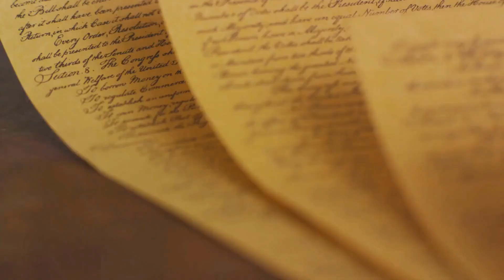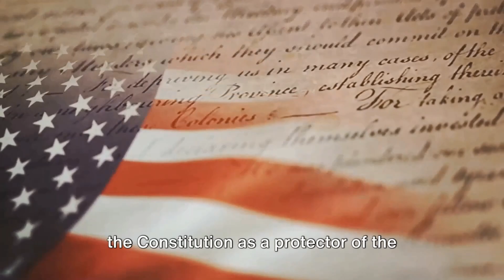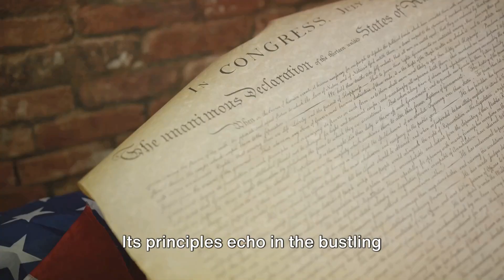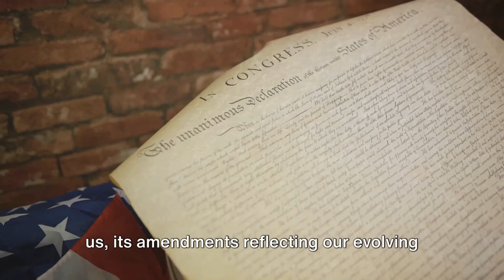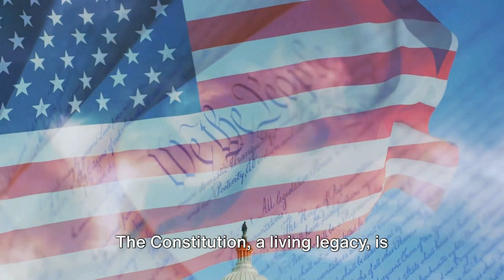The People Rule: Exploring Popular Sovereignty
Welcome to the first episode of our comprehensive educational video, "Understanding American Civics: A Guide to the U.S. Constitution," – a vital resource for educators and anyone keen on unraveling the intricacies of American democracy and its constitutional underpinnings. This video is meticulously designed to demystify pro-democracy principles and provide a clear, engaging exploration of the United States Constitution, making it an indispensable tool for understanding the backbone of American politics and government.

Embark on a captivating journey through the foundations of American civics. Our video serves as an illuminating beacon, guiding viewers through the labyrinth of the United States Constitution. You will delve deep into the pivotal principles of pro-democracy that shape the nation’s political landscape. This educational series is not just another dry historical recount; it is a lively, in-depth narrative that brings the spirit of American democracy to life.

Whether you are a scholar eager to enhance your understanding of American political structures or simply a curious mind fascinated by the workings of the U.S. government, this video is tailored for you. Our expertly crafted content simplifies complex concepts, ensuring that learners at all levels grasp the critical aspects of the Constitution and the democratic principles it upholds.

This video covers the historical context in which the U.S. Constitution was developed, exploring the factors that led to its creation. We delve into the philosophical underpinnings of American democracy, drawing connections between past and present to highlight the Constitution's enduring relevance. Additionally, we discuss the roles and responsibilities of the three branches of government - the legislative, executive, and judicial branches - and how they work together to maintain a balance of power.

Your journey does not stop there. We also examine the various amendments to the Constitution, including the Bill of Rights, which enshrine American citizens' fundamental freedoms and rights. We look closely at landmark Supreme Court cases that have shaped constitutional interpretation and explore the concept of federalism and the distribution of powers between the federal government and the states.

This video is a powerful resource for understanding the complexities of American politics. It gives viewers a holistic view of the U.S. government's structure, offering insights into the checks and balances system, the cornerstone of American democracy. Furthermore, our exploration of civic duties and responsibilities encourages viewers to become informed and active participants in their government.

By the end of this video, you will have a comprehensive understanding of the U.S. Constitution and American civics. You will appreciate the genius of the Founding Fathers in crafting a document that has stood the test of time, guiding the United States through centuries of change and challenges. This video is educational and inspirational, reminding us of the power of democracy and the importance of civic engagement.

Perfect for classroom environments or self-study, this video is a valuable asset for educators and learners alike. It supports curriculum needs, aids in preparation for civics tests, and is a reliable reference for anyone interested in American democracy.

Your engagement helps us to continue producing high-quality educational materials. Let us delve into American civics together – watch now and become a more informed citizen!